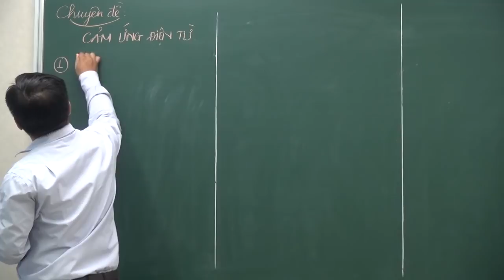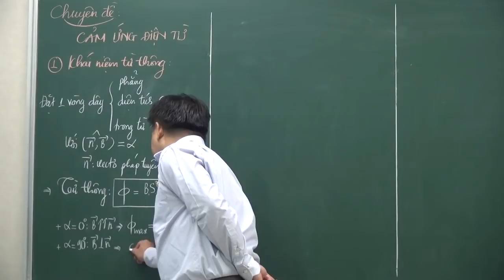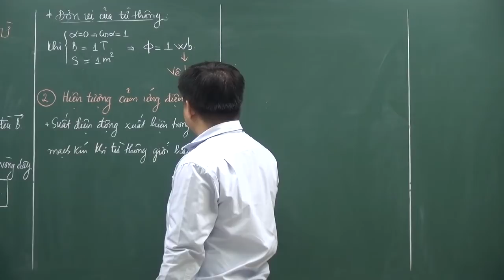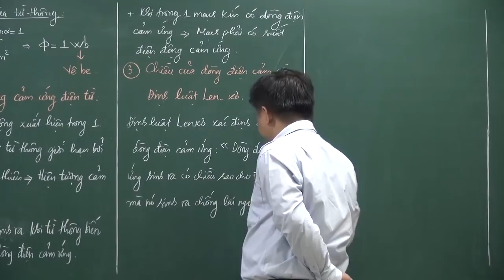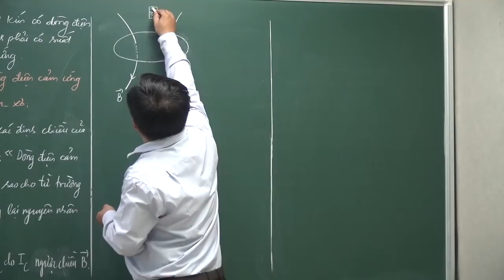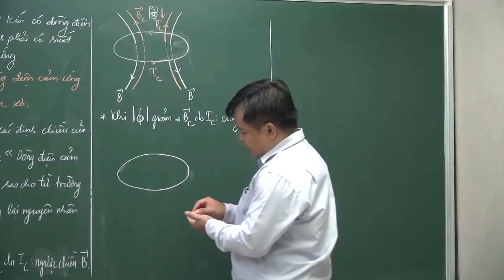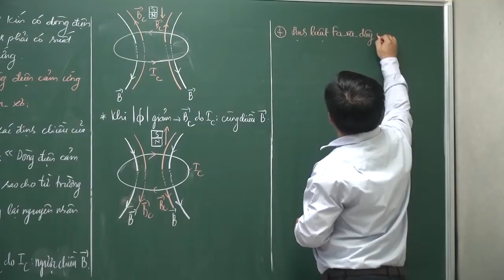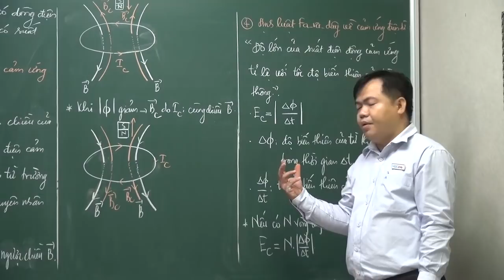Vật lý 11: Chuyên đề Cảm ứng điện từ | HỌC247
1. Khái niệm từ thông [01:00]
2. Hiện tượng cảm ứng điện từ  [07:04]
3. Chiều của dòng điện cảm ứng. Định luật Len-xơ  [11:30]
4. Định luật Faraday về cảm ứng điện từ  [24:00]

Cảm ơn các em đã xem Video Chuyên đề Cảm ứng điện từ Vật lý 11 của Thầy Thân Thanh Sang

- Luyện thi THPT QG môn Vật Lý - Thầy Thân Thanh Sang | HỌC247

Trân trọng !